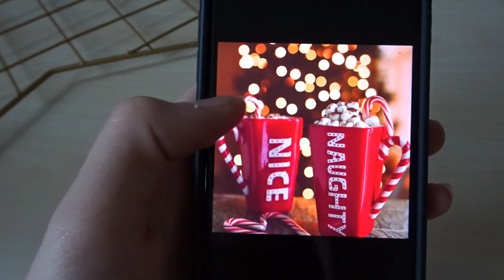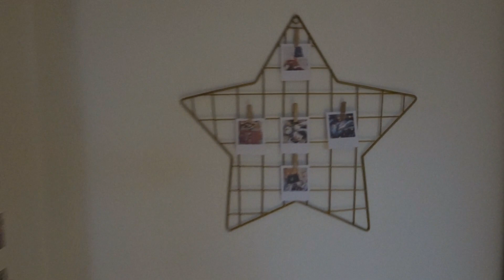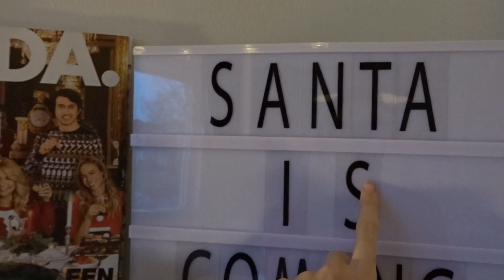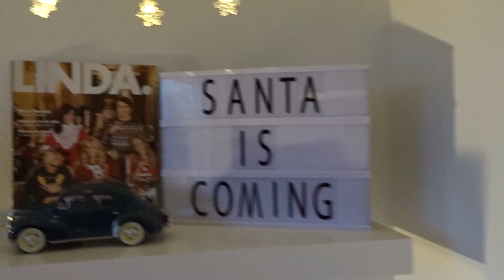Slaapkamer kerst decoratie 2018! - KERSTDAGEN #2 - LeilaChannel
Het is decmeber en deze maand ga ik elke donderdag en zondag uploaden! In deze video heb ik een christmas room decor video, waarin ik jullie meeneem hoe ik mijn kamer decoreer voor kerst!
Hoi! Leuk dat je op mijn kanaal bent beland! 'Yup, ik praat tegen een camera'
Ik ben Leila, ben 14 jaar oud en vind het leuk om jullie te entertainen met mijn video's! Op mijn kanaal kan je verschillende soorten video's verwachten: challenges, VraagPraatje, lifestyle video's, Leila op pad en nog veel meer!

❥ Welke camera('s) gebruik je? Sony DX 500, Canon Eos 10 en Sony Actioncam.
❥ Op welke dag upload je? Ik probeer elke zondag te uploaden!

Ben je nog niet geabonneerd doe dat dan zeker :)
Nog een fijne dag! x